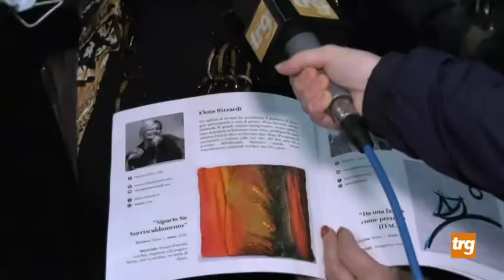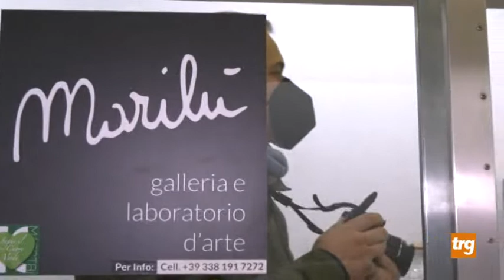A Gubbio al via la mostra "30x30 per trenta artisti"